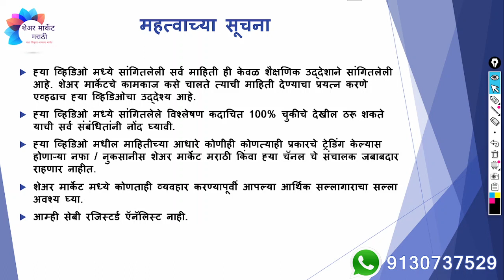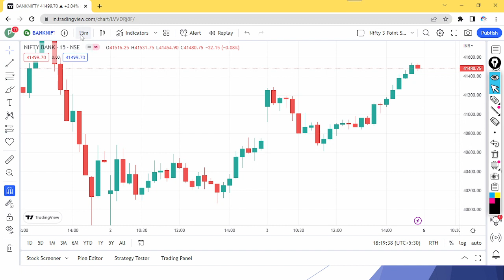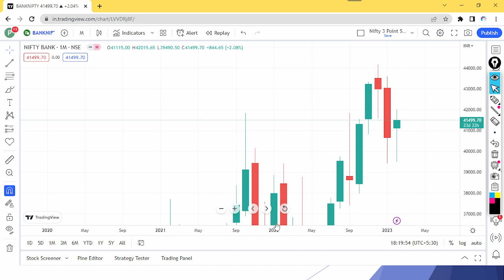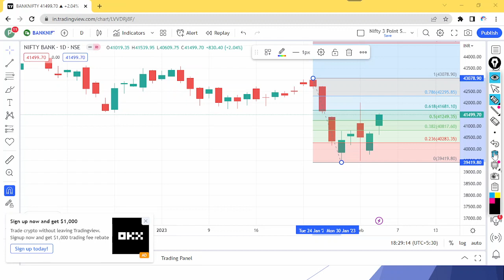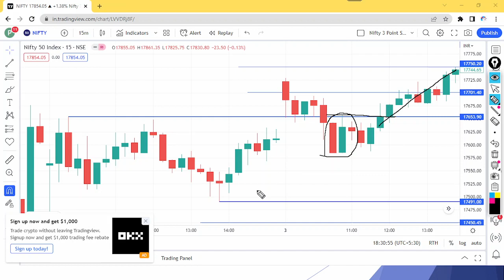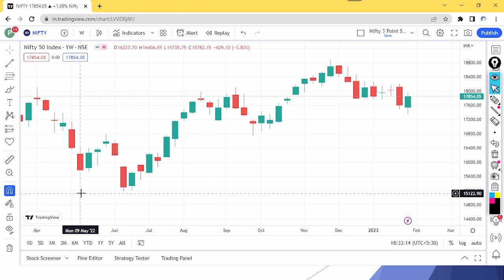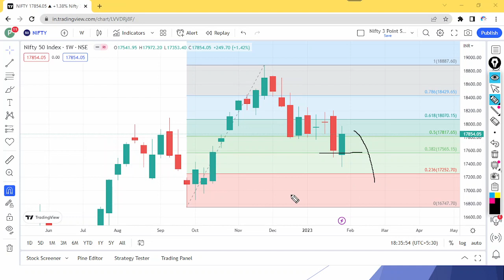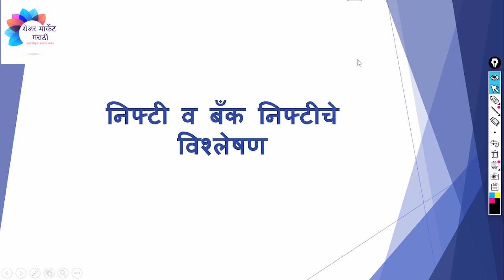निफ्टी व बँक निफ्टीचे मंथली, वीकली आणि डेली टाइम फ्रेम मधील विश्लेषण | Nifty Prediction | एपिसोड 176